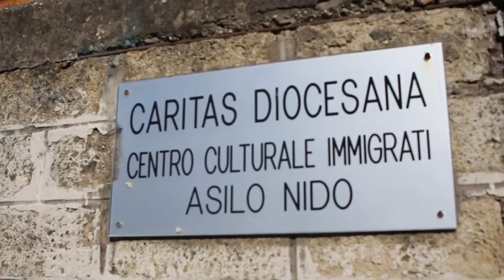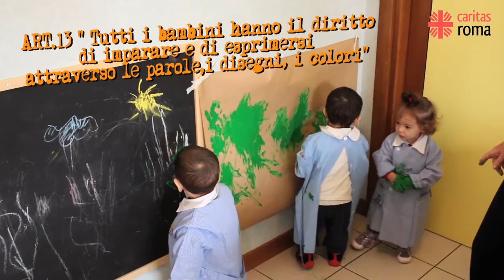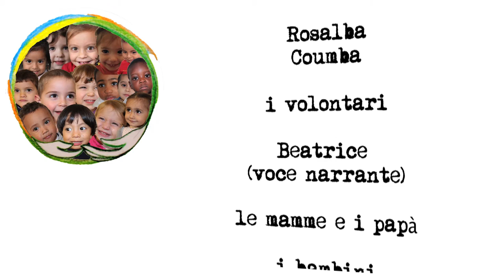25° Asilo nido Piccolo mondo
Se mi insegni, lo imparo.
Se mi parli, mi è più chiaro.
Se lo fai, mi entra in testa.
Se con me tu impari, resta.
(B. Tognolini)

Asilo Nido Piccolo Mondo 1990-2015